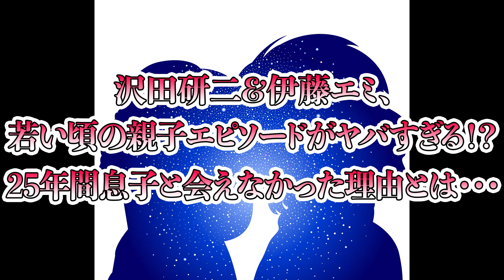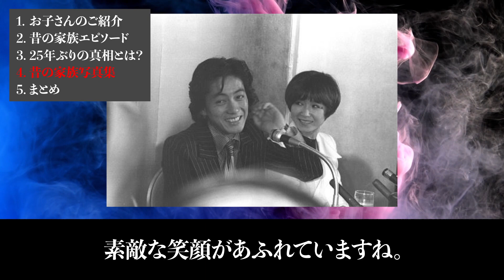沢田研二&伊藤エミ、若い頃の親子エピソードがヤバすぎる！？25年間息子と会えなかった理由とは…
沢田研二さんは、「ザ・タイガース」のボーカルとしてグループサウンズの頂点を極め、ソロとしても数々のヒットを飛ばした昭和のスーパースターです。

ジュリーの愛称で若い女性を中心に熱狂的な人気がありました。

1975年にザ・ピーナッツの伊藤エミさんと結婚、長男が生まれていますが、そこには知られざるエピソードがあるようです。

今回はあまり知られていなかったそのエピソードについて見ていきます。